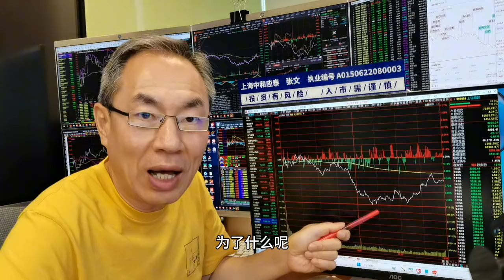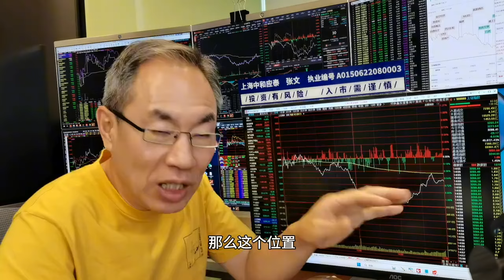A股缩量下跌成交18940亿！探底回升抄底吗？下跌中继还是重拾升势